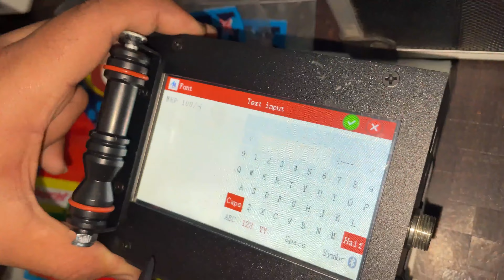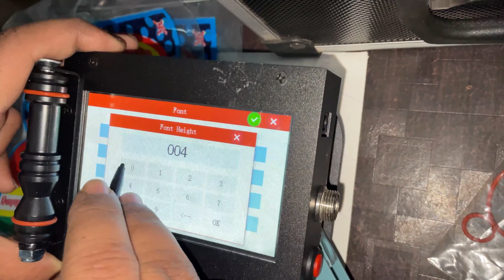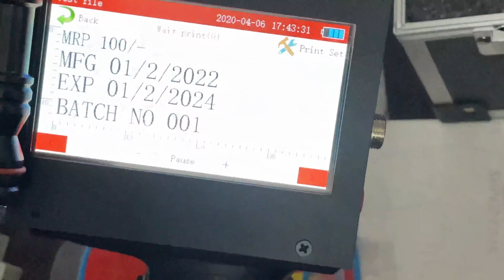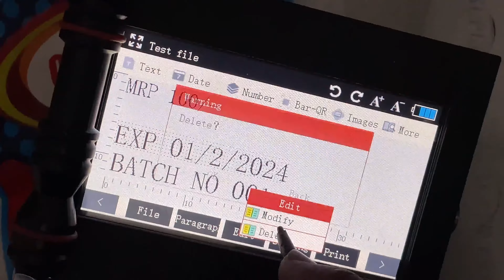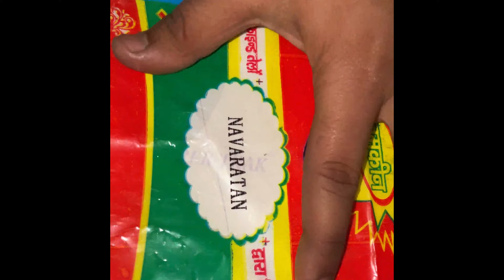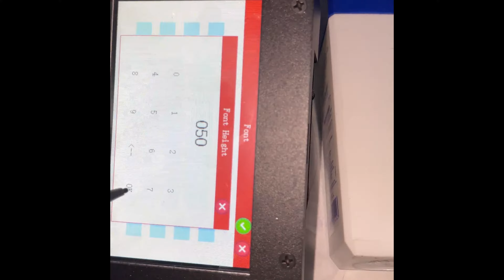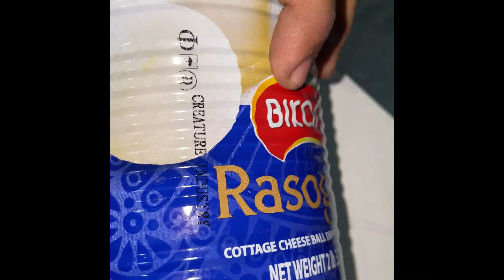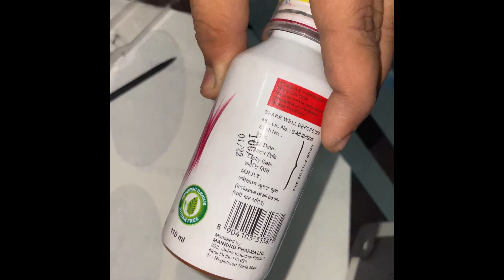Handy Batch Coder Machine | MRP छापने की मशीन | Batch Coding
Hello, Welcome to Creature Industry
In this, video we are unboxing new and high build quality handy batch coder machine for Printing MRP, EXP, MFG & Batch No. etc. We also showing you how to print and operate this machine from basic to advance steps..

Here you see some our popular products

batch coding, batch coding machine, manual batch coding machine, automatic batch coding machine, date coding machine, pencil touch screen online inkjet printer automatic coding machine for conveyor belt printing tij 12.7mm qr code barcode production date,
Batch coder machine in lucknow, MRP printing machine, Expiry printing machine, Pouch per printing kaise kare, Pack per printing kaise kare, mrp label printing machine, printing machine
Cartoon per printing kaise kare, mrp print karne wali machine, digital printing machine